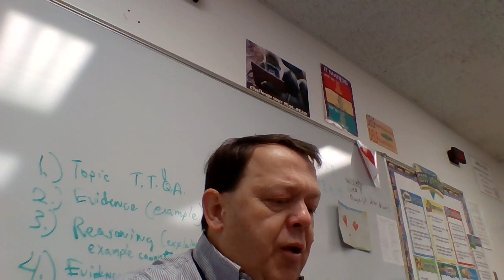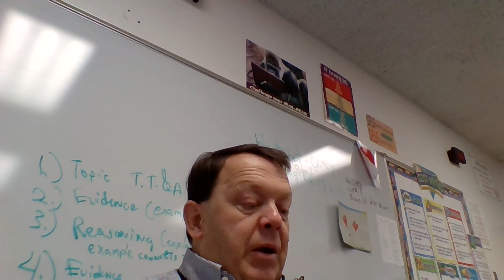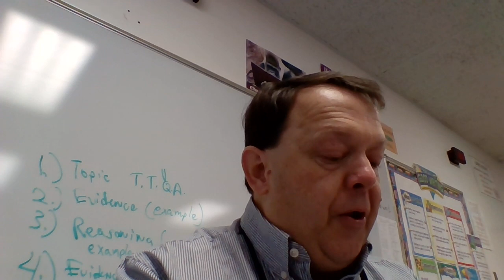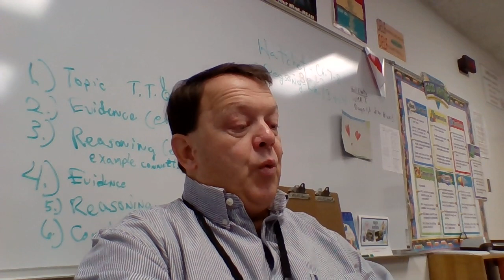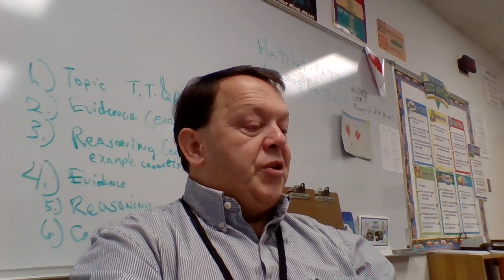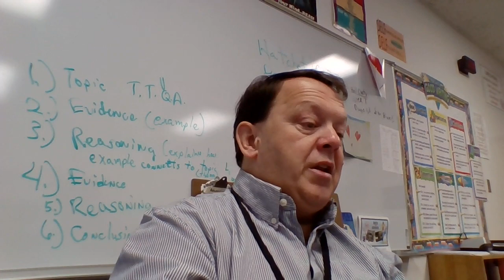Dogsong Chapter Fourteen